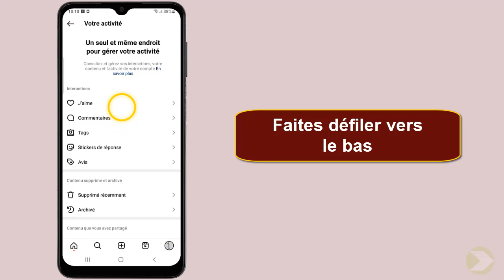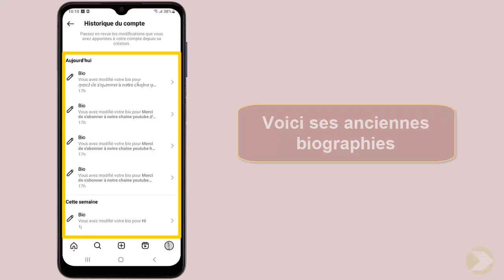Comment voir ses anciennes bio Instagram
Cela peut paraître incroyable, mais il y a encore des personnes qui ne savent comment voir nos ancienne bio insta Ce Tuto est destiné à ceux qui veulent y faire leurs premiers pas

Voir ses anciennes bio Instagram 2023
Avez-vous déjà eu envie de regarder vos anciennes biographies Instagram? que ce soit pour vous rappeler un souvenir ou pour comparer le chemin que vous avez parcouru, il est possible de voir ses anciennes biographies Instagram. dans cette vidéo, je vous montrerai comment voir vos anciennes biographies Instagram en quelques étapes simples. alors, prêt à remonter le temps? allons-y! Alors comment voir nos ancienne bio sur Instagram ?

Bon, on va vous enseigner une technique pour connaître comment voir les anciennes bio sur insta

Comment voir nos anciennes bio insta
Si vous voulez voir vos anciennes biographies Instagram, suivez ces étapes simples. tout d'abord, ouvrez Instagram et cliquez sur l'icône du profil. ensuite, cliquez sur le menu à trois traits, sélectionnez 'votre activité', faites défiler vers le bas et appuyez sur 'historique du compte'. vous verrez alors une liste de vos anciennes bio Instagram. parcourez la liste pour retrouver les bio que vous avez postées. vous pouvez également modifier ou supprimer les bio que vous avez postées en cliquant sur l'icône de l'œil ou de la poubelle. c'est une façon simple et rapide de voir vos anciennes bio Instagram.
Comment regarder ses anciennes bio insta
Voici comment voir ses anciennes bio sur Instagram étape par étape
1- Ouvrez 'Instagram'
2- Cliquez sur l'icône 'Profil'
3- Cliquez sur le menu à trois traits
4- Sélectionnez 'Votre activité'
5- Faites défiler vers le bas
6- Appuyez sur 'Historique du compte'
7- Voici ses anciennes biographies
Voilà donc comment voir ancienne bio insta

J'espère que ce tutoriel vous a été très utile et que vous avez appris voir ses anciennes bio Instagram. Vous m'aiderez à faire plus de tutoriels !

Si vous avez des questions sur le sujet 'comment voir nos ancienne bio insta', Essayez de les poster sur la page des Commentaires.  Merci beaucoup pour votre soutien !

En partageant cette vidéo avec votre famille et vos amis, vous pouvez renforcer le soutien à notre chaine et leur faire apprendre comment voir ses anciennes bio Instagram

Tutoriel : comment voir ses anciennes bio Instagram

Rubrique : voir nos anciennes bio insta

Sujets similaires :